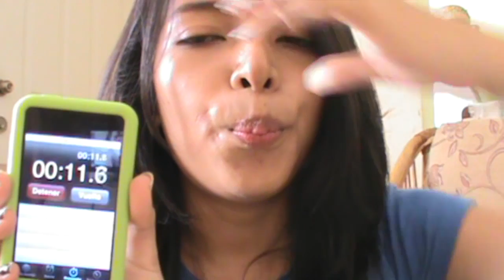Cumpliendo los retos!!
see ya'
xx Andrea